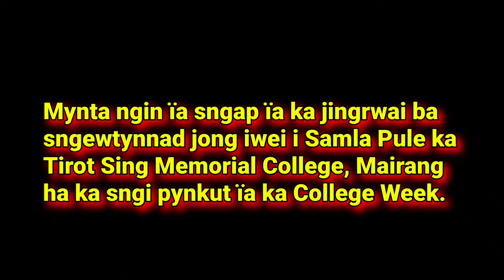Ka jingrwai ba sngewtynnad jong iwei i Samla Pule ha ka sngi pynkut ïa ka College Week | Khasi video